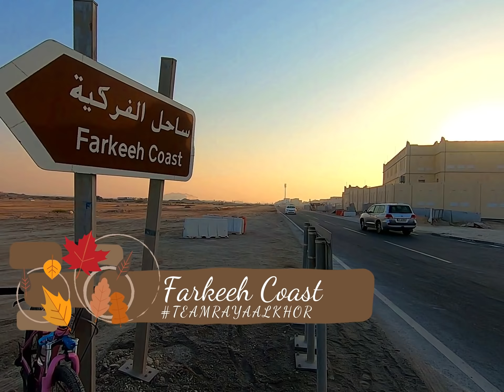Salam Perantauan from Al Khor Qatar part 2 | Malaysian in Qatar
Salam Perantau dari Al Khor Qatar part 2 | Malaysian in Qatar
Al Khor Farkeeh Coast
Al Khor Community

Filmed with GOPRO HERO 5 & 7 BLACK
Edited & Color Graded with Wondeshare FILMORA 9.0
Song & Music :
a. Ramadan Mubarak (Licensed from Envato Pty Ltd)
b. Festive Ramadan Eid (Licensed from Envato Pty ltd)
Location : AL KHOR, Qatar

MALAYSIA BOLEH!